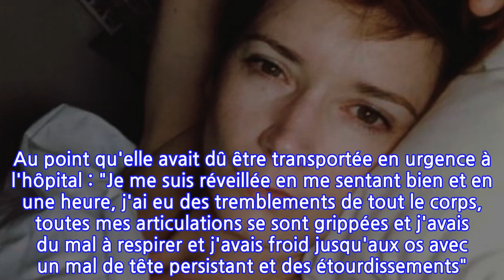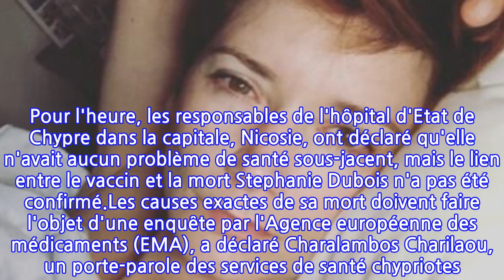Vaccin AstraZeneca : le mannequin Stephanie Dubois décède à 39 ans après avoir...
Vaccin AstraZeneca : le mannequin Stephanie Dubois décède à 39 ans après avoir fait...
Quelques jours après avoir reçu la première injection du vaccin AstraZeneca, le mannequin britannique Stephanie Dubois est décédé à l'âge de 39 ans. Pour l'heure, le lien entre sa mort et l'injection n'a pas été établi, mais une enquête doit être menée pour déterminer les causes exactes de son décès.Cela faisait quelques jours que la mannequin britannique Stephanie Dubois inquiétait ses abonnés. Mais peu de temps après l'injection, elle avait déjà ressenti des effets secondaires. "Je déteste les aiguilles, aujourd'hui ne faisait pas exception... Et maintenant je me sens mal... Pizza et lit pour moi", avait-elle fait savoir à ses abonnés. Le 14 mai, son état s'était sérieusement détérioré. Au point qu'elle avait dû être transportée en urgence à l'hôpital : "Je me suis réveillée en me sentant bien et en une heure, j'ai eu des tremblements de tout le corps, toutes mes articulations se sont grippées et j'avais du mal à respirer et j'avais froid jusqu'aux os avec un mal de tête persistant et des étourdissements". Testée négative à la Covid-19, elle avait alors immédiatement pensé au vaccin qu'elle s'était fait injecter quelques jours plus tôt.Le 19 mai dernier, après plusieurs jours de souffrance, Stephanie Dubois était tombée dans le coma. "On ne s'attendait pas à ce qu'elle s'en sorte", avait témoigné son ami Andrew Powers, qui ne s'est malheureusement pas trompée. Selon le média britannique Independent, la belle brune de 39 ans aurait été victime d'une hémorragie cérébrale et serait décédée dans l'après-midi de ce samedi 22 mai. Pour l'heure, les responsables de l'hôpital d'Etat de Chypre dans la capitale, Nicosie, ont déclaré qu'elle n'avait aucun problème de santé sous-jacent, mais le lien entre le vaccin et la mort Stephanie Dubois n'a pas été confirmé.Les causes exactes de sa mort doivent faire l'objet d'une enquête par l'Agence européenne des médicaments (EMA), a déclaré Charalambos Charilaou, un porte-parole des services de santé chypriotes. De son côté Elena Panayiotopoulou, responsable des services pharmaceutiques au ministère de la Santé, a déclaré auprès du Sun Online : "Nous ne serons peut-être jamais sûrs que sa mort est liée au vaccin AstraZeneca. Ce dont elle a souffert est très, très rare, bien que nous sachions que le syndrome de thrombose cytopénie peut également touché par des personnes qui n’ont pas été vaccinées".